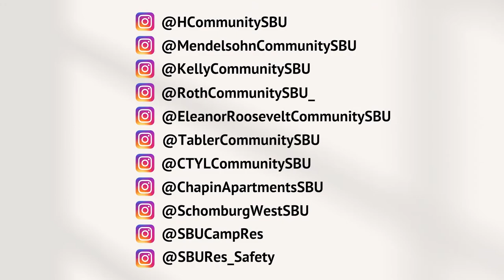Seawolves Cinema Follow Us | Stony Brook University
Campus Residences welcomes you to Stony Brook University! Stony Brook University has partnered with SWANK Motion Pictures Inc to bring you the latest movies. STREAMING to your Phone, tablet, or PC.

Seawolves Cinema is available to all residential students to stream content to your devices while on campus. You must be connected to Wolfie Net Secure Wi-Fi to access it.

Executive Producer: Margaret Wood-Mcgrath
Producer: Alan Domingo
Created By: Samama, Karen, Veronica, Kat